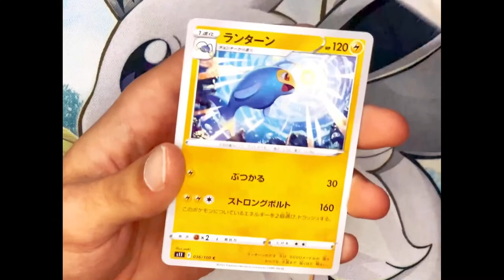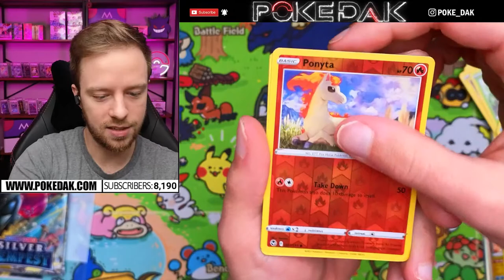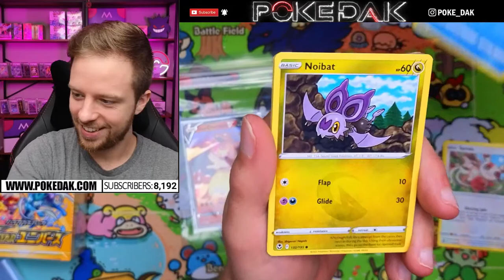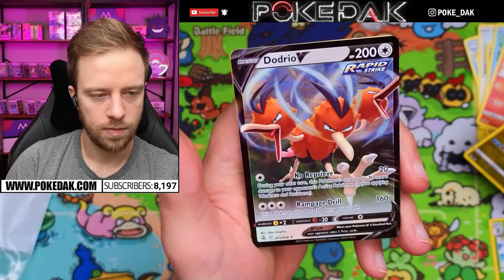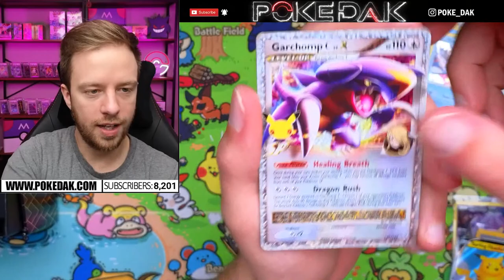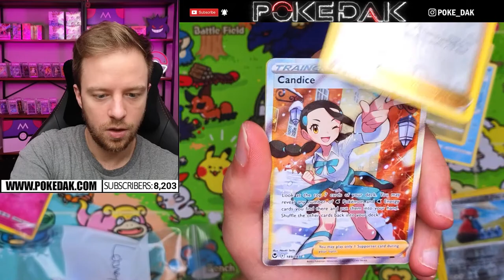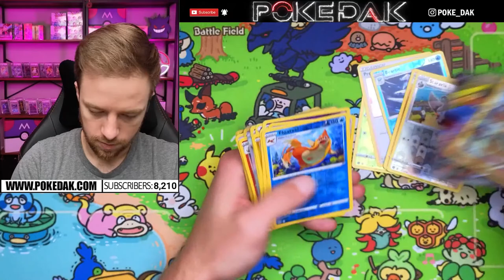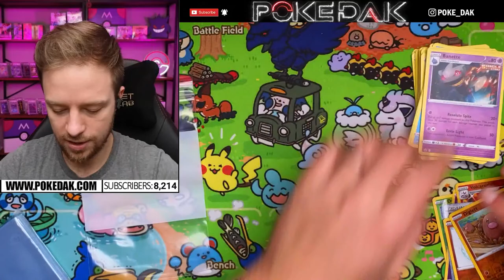Pokémon Trivia Giveaway! Live Pokémon Cards Opening & Giveaway!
Join for a chance to win some packs and maybe even have some fun!

Support PokeDak Buy Using These Links!
Amazon Vault X Binder
Amazon Ultra Pro Sleeves

For My Non US International Friends - You will have to pay for shipping if you would like to enter